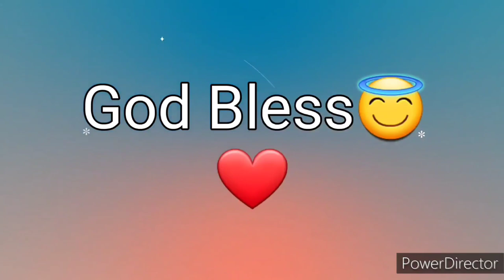Ang Salita ng Dios "BIBLIA" (18) Aklat sa Lumang Tipan JOB Chapter 26 Tagalog Audio